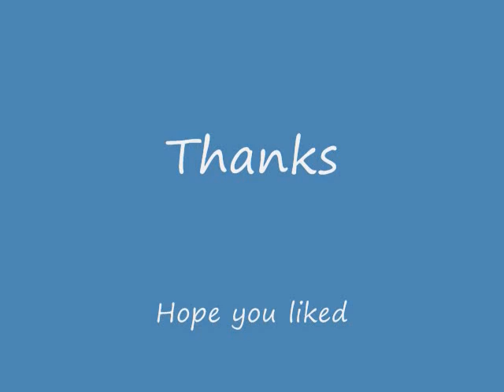Orissa: Through My Eyes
Slideshow of Different Places of Orissa (Mostly my Photography) with State Anthem "Vande Utkal Janani" in Background.